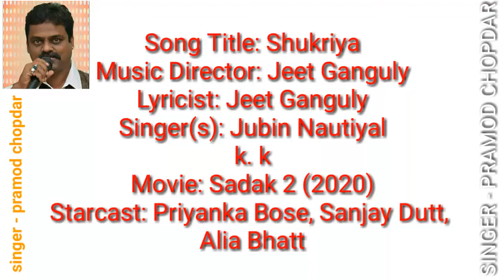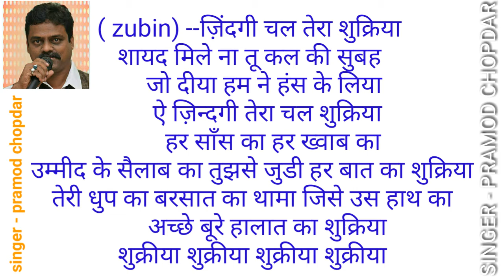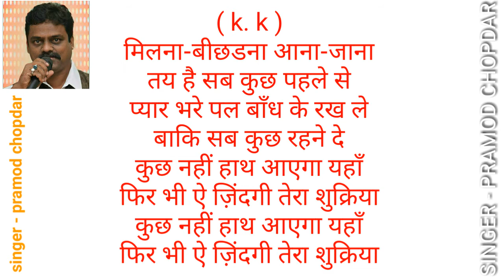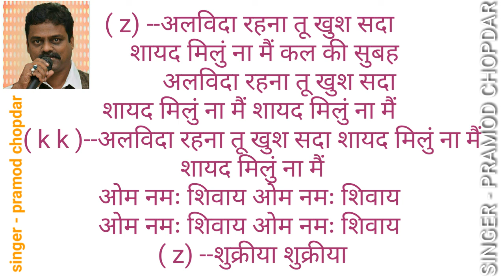CHAL TERA SHUKRIYA| JEET GANGULI -ZUBIN | SADAK 2-- karaoke with zubin voice.for k k lover's.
CHAL TERA SHUKRIYA | SHREYA GHOSHAL | JEET GANGULI zubin  | SADAK 2-- clean & free karaoke fork. k lover's with ZUBIN voice PART SUNG...
Chal Tera Shukriya Lyrics from the movie Sadak 2 has sung by Shreya Ghoshal, with music of this Hindi song given by Jeet Gannguli and Chal Tera Shukriya song Lyrics are written by Jeet Gannguli while the song has starring Alia Bhatt, Aditya Roy Kapoor and Sanjay Dutt.
CHAL TERA SHUKRIYA SONG INFO:-

Song: Chal Tera Shukriya
Movie: Sadak 2
Singer: Shreya Ghoshal
Lyricist: Jeet Ganguli
Cast: Alia Bhatt, Aditya Roy Kapoor, Sanjay Dutt
Music Label: Sony Music India

CHAL TERA SHUKRIYA SONG LYRICS:-

Zindagi Chal Tera Shukriya
Shayad Mile Na Tu Kal Ki Subah
Jo Diya Humne Hass Ke Liya
Aye Zindagi Tera Chal Shukriya

Har Saans Ka Har Khwaab Ka
Umeed Ke Sailaab Ka
Tujhse Judi Har Baat Ka Shukriya

Teri Dhoop Ka Barsaat Ka
Thama Jise Uss Haath Ka
Acche Bure Haalat Ka Shukriya
Shukriya Shukriya Shukriya Shukriya!

Milna Beechadana Aana Jaana
Taye Hai Sab Kuch Pehle Se
Pyar Bhare Pal Baandh Ke Rakhle
Baaki Sab Kuch Rehne De

Kuch Nahi Haath Aayega Yaha
Phir Bhi Aye Zindagi Tera Shukriya

Albida Rehna Tu Khush Sada
Shayad Milu Na Main Kal Ki Subah

Shukriya Shukriya

प्रमोद चोपदार
singer & composer